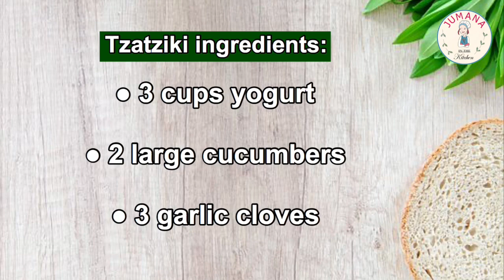Grilled Whole Fish with Tzatziki | سمك مشوي على الفحم